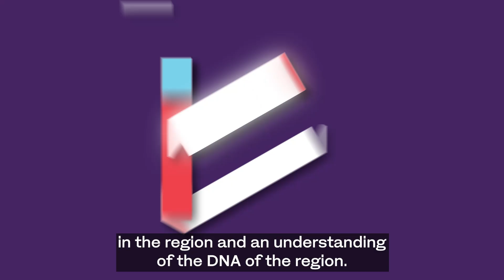Rotana expands into Saudi Arabia’s secondary and tertiary cities | Arab News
Rotana Hotels is set to expand its footprint in Saudi Arabia by establishing hotels in secondary and tertiary cities over the next two years.

CEO Philip Barnes outlined plans for nine additional hotels, reflecting a strategic shift toward less explored locations in the Kingdom.

“We’re looking to grow by probably another nine hotels over the course of the next two years,” Barnes shared with Arab News at the Future Hospitality Summit in Dubai, emphasizing the brand’s commitment to smaller, developing cities.